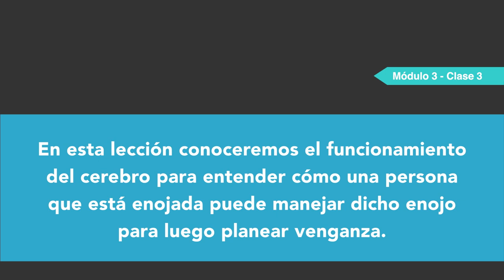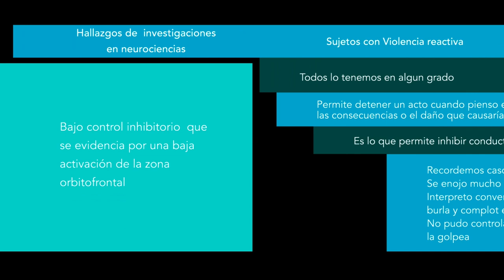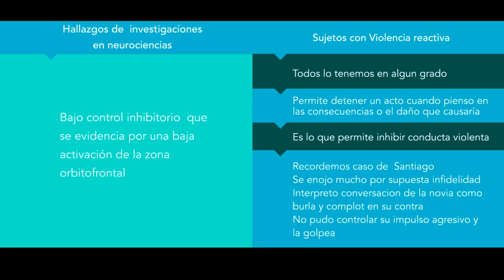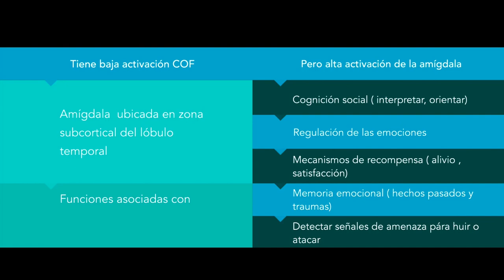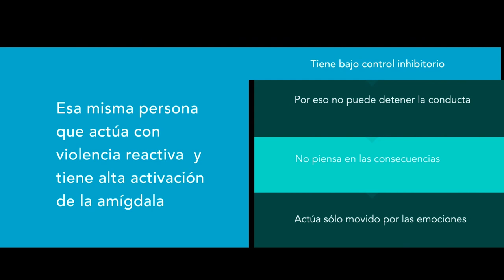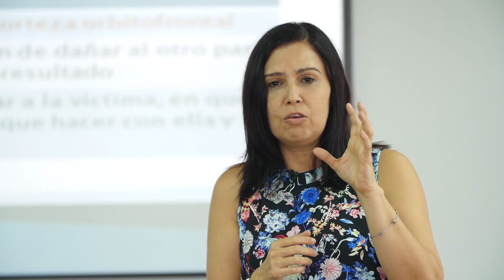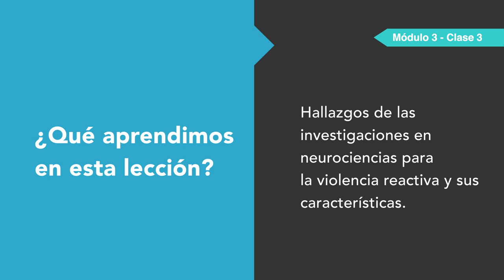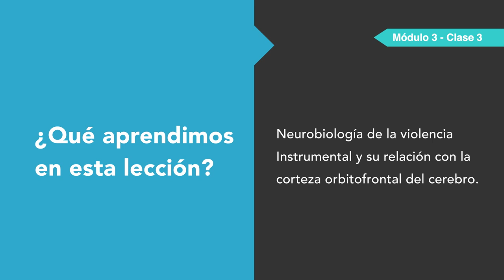Psicopatía criminal - Módulo 3, lección 3